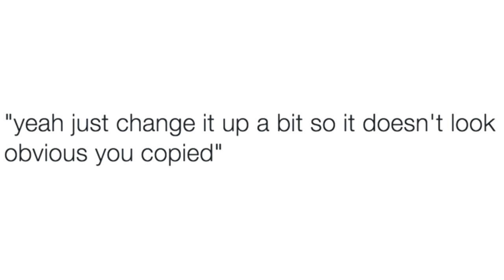Tower Defense Simulator vs Tower Battles | ROBLOX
guys we're going in for a juicy topic
tower defense simulator is based on towers battles when it was first released tho.